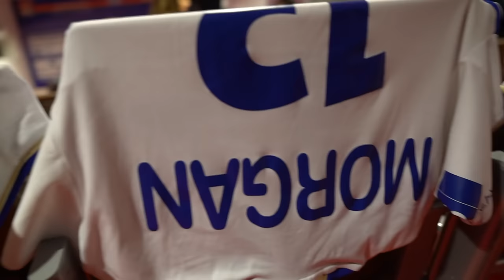RDV with Alex Morgan | Episode 3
Alex , Memphis, Kadeisha et Joséphine viennent d’intégrer l’OL. Passage obligatoire de toute nouvelle recrue : le shooting photo ! Wendie Renard, la capitaine de l’équipe féminine les parraine dans leurs premiers pas de « mannequin OL » !